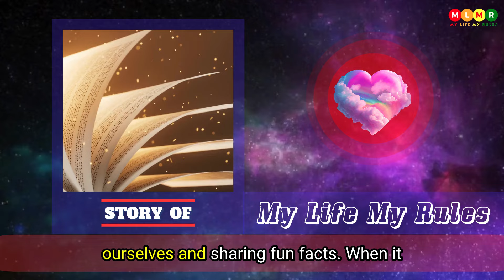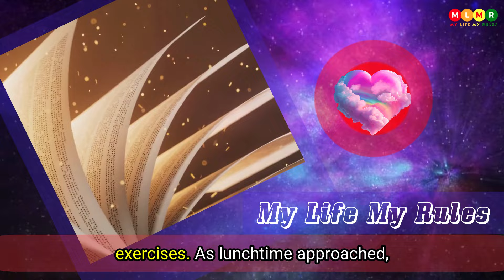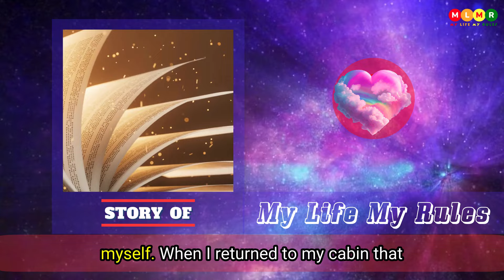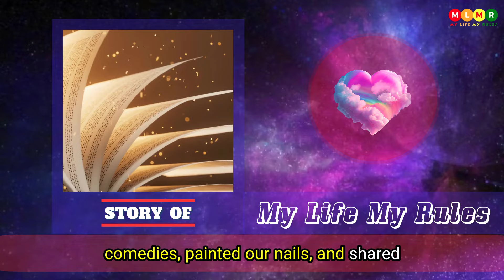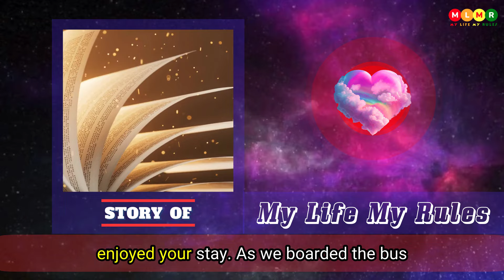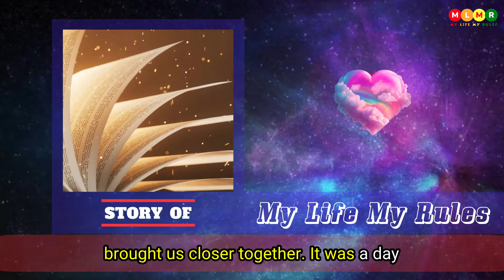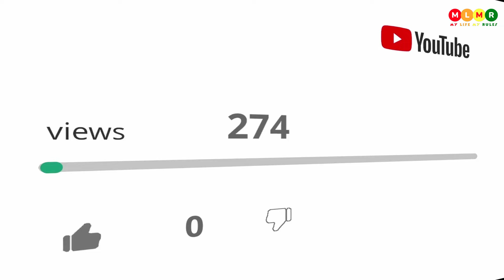How a Wrong Name Turned Me into a Girl (MTF Crossdressing Story)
Join us on an unexpected journey where a simple name tag mistake led to a day of crossdressing and self-discovery.

This captivating MTF crossdressing story explores themes of identity, gender, and the surprising connections formed along the way.

Watch to see how an ordinary day transformed into an unforgettable experience, offering unique insights and plenty of laughs.